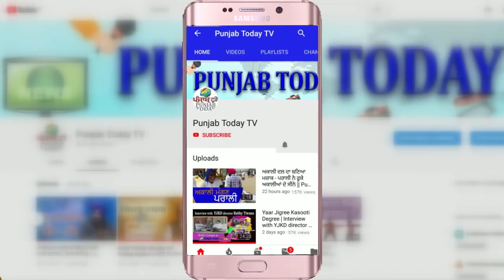किसान आंदोलन: जब पत्रकार ने पूछे बीजेपी नेताओं से तीखे सवाल? Sandeep | Farmer | BJP